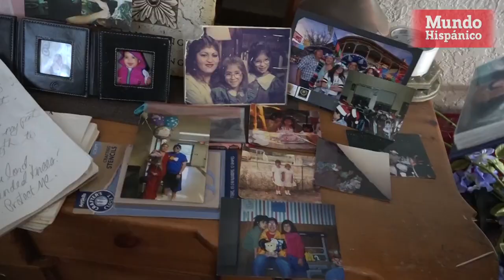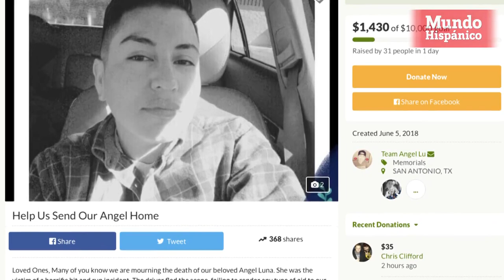Hispana muere después de ser atropellada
Angel Luna, murió al ser atropellada, el conductor huyó de la escena y la familia está pidiendo justicia para que la mujer pueda descansar en paz.